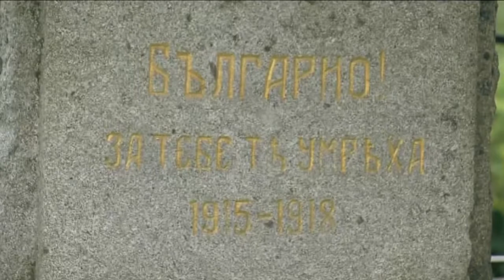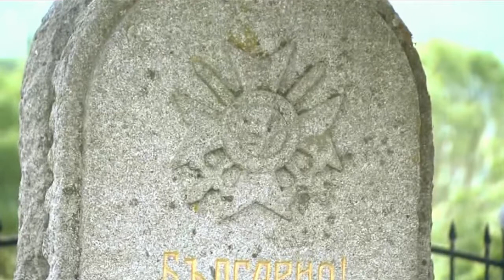Румен Радев - Ново село, Македония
Румен Радев - Отдаване на почит пред паметта на загиналите български воини за националното ни обединение.
Ново село, Македония
На военния мемориал в Ново село президентите на България Румен Радев и на Македония Георге Иванов бяха в почит на героите от 11 Македонска дивизия и загиналите български войници в Балканската , Междусъюзническата и Първата световна война.
Церемонията на военното гробище, възстановено по инициатива и със средства на фондация " Българска памет" се събраха на едно място представители на държавната власт, общественици и граждани от двете съседни страни. В деня на храбростта и празник на българската армия, бяха отслужена заупокойна молитва в памет на загиналите воини от 11 Македонска дивизия, като в ритуала  се включиха свещеници от двете държави.
Военният мемориал в Ново село, където са погребани 71 български войници, е възстановен през 2006 година, на мястото на изоставено военно гробище, като в центъра е изграден общ паметник от камък с изсечен кръст за храброст и надпис " Българио, за тебе те умряха".